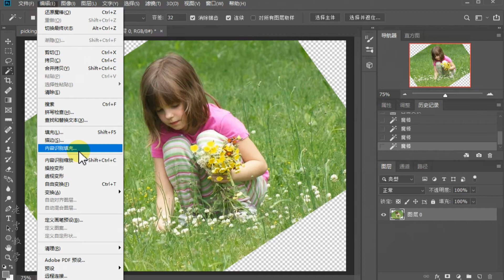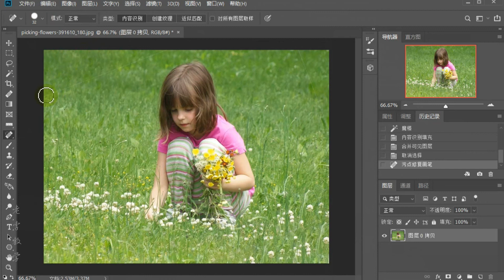101 PS:扶正照片.Photoshop: Straighten photo.写真をまっすぐにします。사진 수정。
101 PS:扶正照片